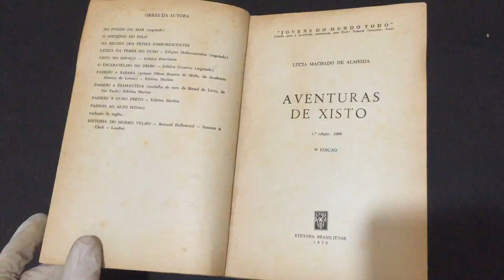COMPRE AGORA:Aventuras de Xisto